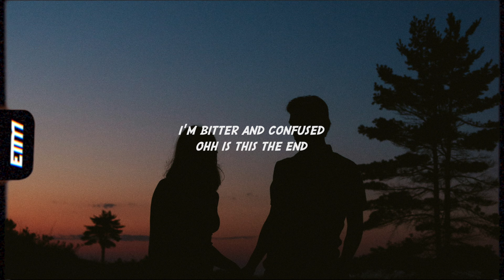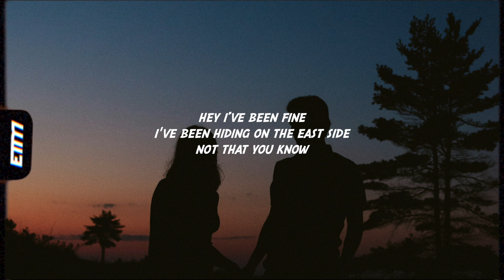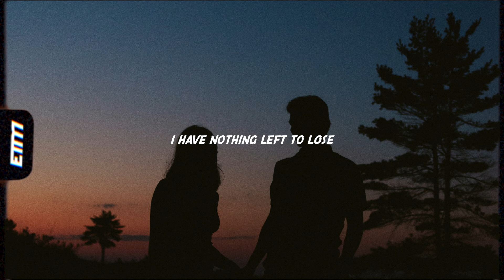Tyzo Bloom & girlhouse - dad? (lyrics)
lyrics:
hey how’ve you been
i'm just crawling outa my skin not that you'd know
as my world begins to shake not that you know

i’m filled with all your lies
i’m sick of your good byes
ohh and try again
wish that we can try again

i have nothing left to lose
i'm bitter and confused
ohh is this the end

hey i’ve been fine
i've been hiding on the east side not that you know
and all our days
that we spent are far away not that you know

and now here i am
all alone in a crowded room
because i can't stop
wasting all my life thinking of you
of youuu

and i have nothing left to lose
im bitter and confused

it goes on
it goes on